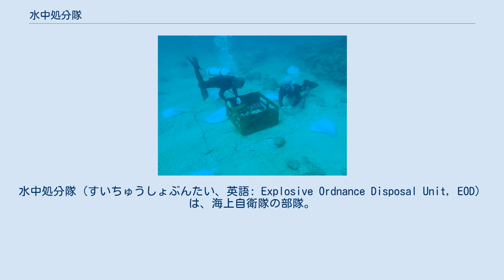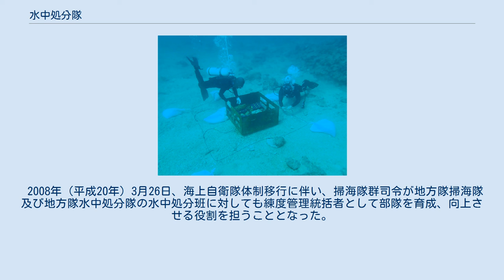水中処分隊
水中処分隊（すいちゅうしょぶんたい、英語: Explosive Ordnance Disposal Unit, EOD）は、海上自衛隊の部隊。
地方隊の警備隊または基地隊の隷下で、海上における危険物（機雷など）の探知・処分や水中機材の調査などを担当する。
長は水中処分隊長。
 従来、対機雷戦は掃海艇によって担当されてきた。
しかし第二次世界大戦中の沈底感応機雷（Mk25機雷など）の普及に伴って、直接機雷を探知・処分する機雷掃討（minehunting）の必要性が高まっていた。
 このことから、まず1954年（昭和29年）5月より、横須賀基地においてアクアラング（開式スクーバ）による潜水訓練が開始された。
1961年（昭和36年）3月、初の水中処分隊として横須賀地方隊の横須賀防備隊隷下に、定員15名（幹部2名＋曹士13名）および支援船1隻をもって横須賀水中処分隊が編成された。
その後、1967年（昭和42年）10月に呉、1977年（昭和52年）12月27日には佐世保・舞鶴・大湊の各地方隊および沖縄基地隊に水中処分隊が認められ、各地方隊への水中処分隊配備が実現した。
なおこの間、1966年（昭和41年）2月4日に発生した全日空羽田沖墜落事故に際しては、掃海艇が機雷探知機で探知した目標を横須賀水中処分隊が機体と確認、遺体の揚収を行ったことから、水中処分隊の存在が広く国民に知られるようになった。
 なお、水中処分隊以外にも、1965年（昭和40年）8月には2個掃海隊群司令部にそれぞれ7名編制の水中処分班が配備され、昭和42年度計画で整備を開始した380トン型掃海艇より水中処分員が定員として認められることになっている。
これは、イギリス海軍のトン型掃海艇で確立された、二周波数の機雷探知機と水中処分員による機雷掃討システムの導入に伴うものであった。
 2008年（平成20年）3月26日、海上自衛隊体制移行に伴い、掃海隊群司令が地方隊掃海隊及び地方隊水中処分隊の水中処分班に対しても練度管理統括者として部隊を育成、向上させる役割を担うこととなった。